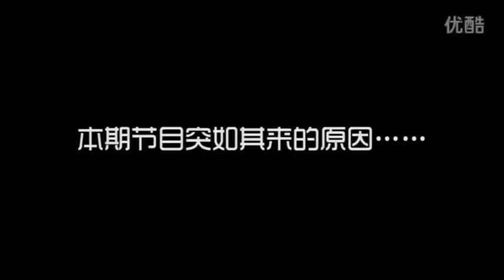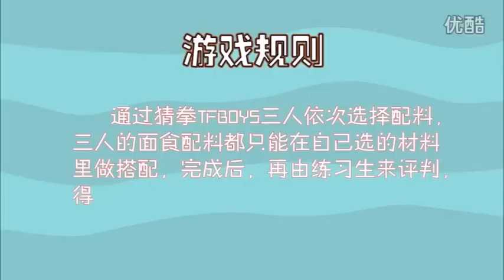TF少年GO! 番外篇 TF Teens Go! Special Episode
TF少年GO番外篇——一场真心话大冒险引出的节目
TF家族官方后援会 官方YouTube频道
TF Family Offical Fan Club Offical YouTube Channel
官方账号
【官方网站】
官方后援会账号
【新浪微博 Sina Weibo】